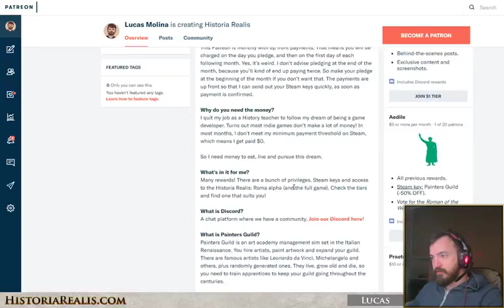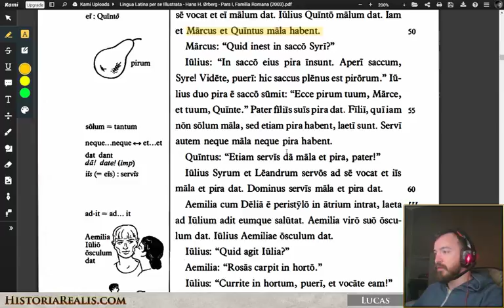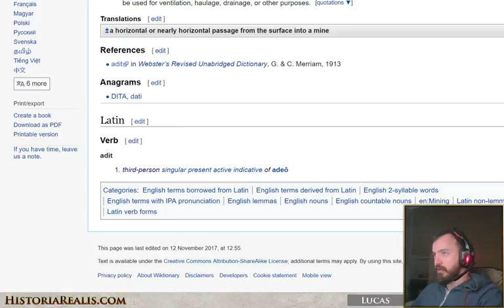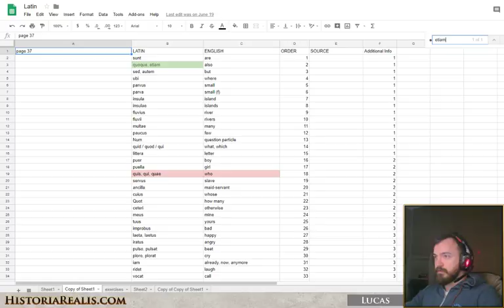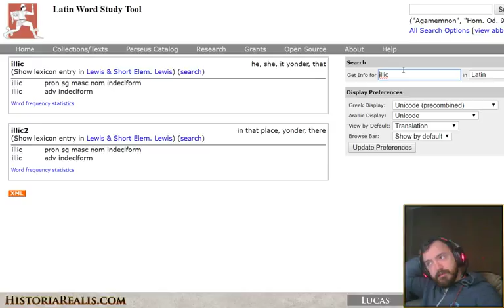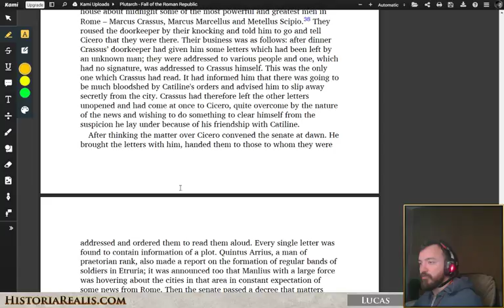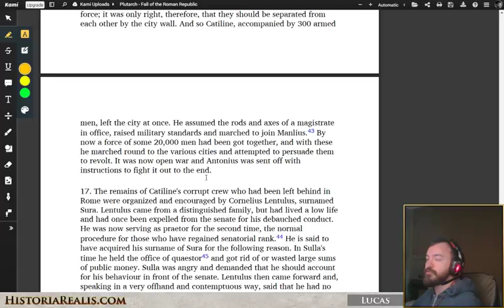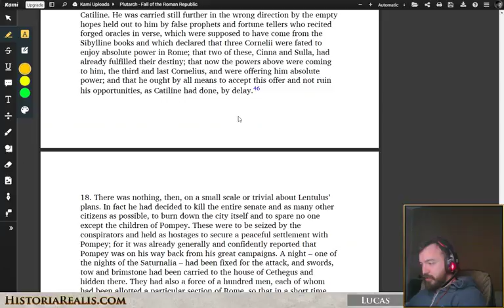PATREON! + Latin + Roman History